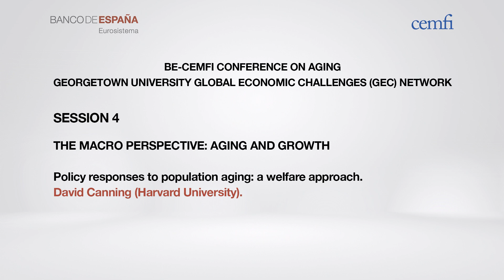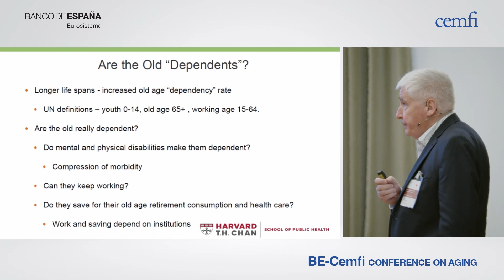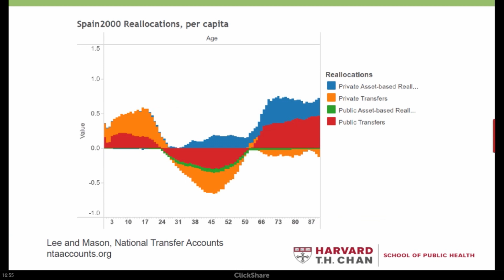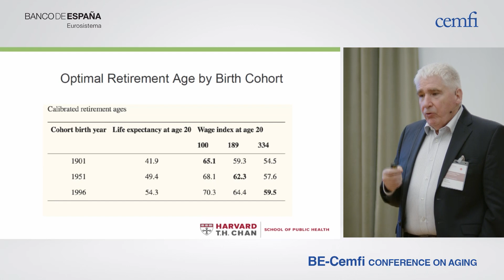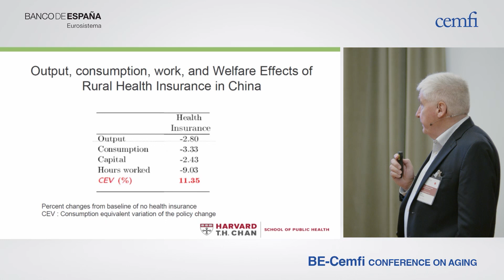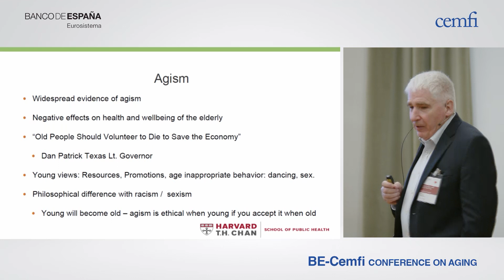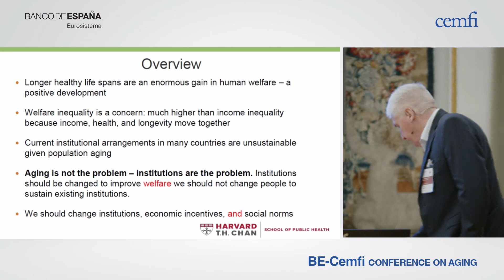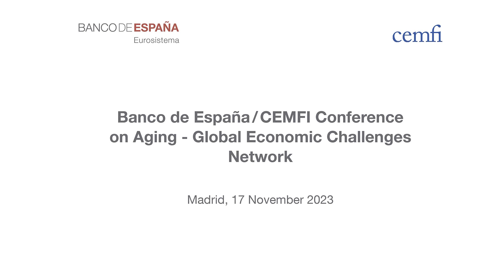Policy responses to population ageing: a welfare approach (David Canning, Harvard University)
Banco de España - CEMFI Conference on Ageing (November 17th, 2023) analyses trends and drivers in inequality of mortality; retirement security and health insurance; workforce aging, skill decline, and the organization of work, and the macro perspective on aging and growth.

This event is part of the Georgetown University Global Economic Challenges Network (GEC)